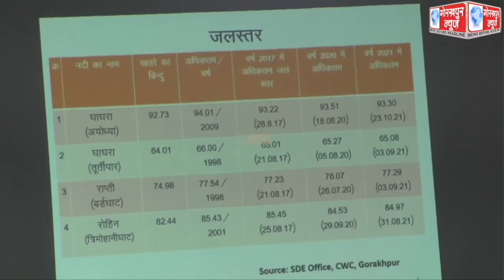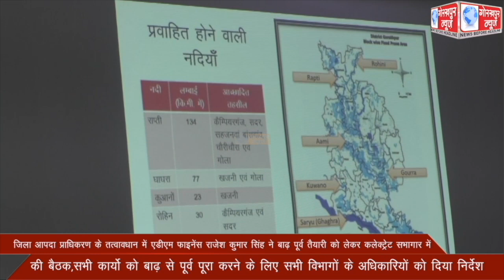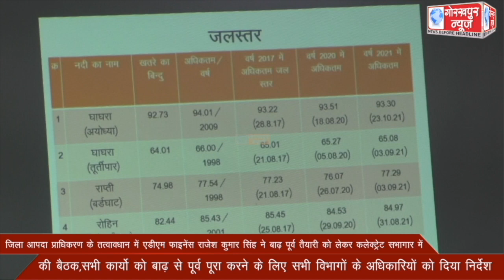जिला आपदा प्राधिकरण के तत्वावधान में एडीएम फाइनेंस राजेश कुमार सिंह ने बाढ़ पूर्व तैयारी को लेकर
जिला आपदा प्राधिकरण के तत्वावधान में एडीएम फाइनेंस राजेश कुमार सिंह ने बाढ़ पूर्व तैयारी को लेकर कलेक्ट्रेट सभागार में की बैठक,सभी कार्यो को बाढ़ से पूर्व पूरा करने के लिए सभी विभागों के अधिकारियों को दिया निर्देश